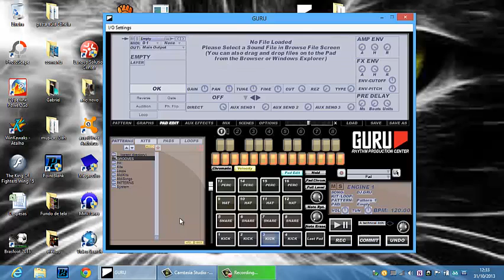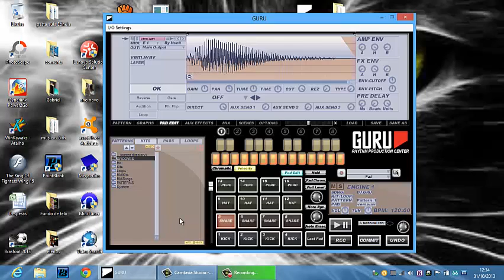Dj Gah mixando os pontinhos 2011-2013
só uma Palinha no Guru hehehe

Segue eu no Face